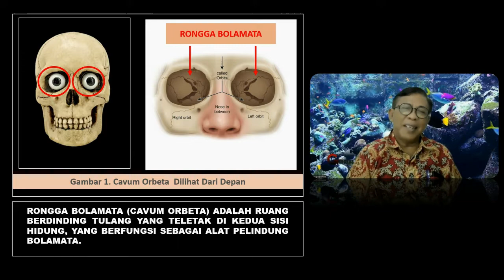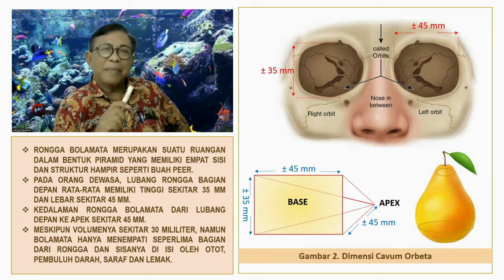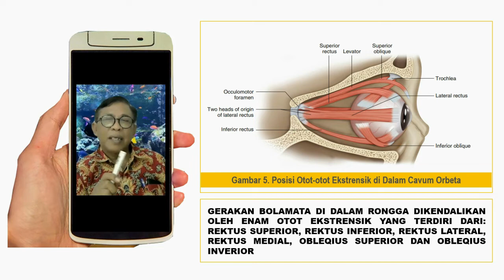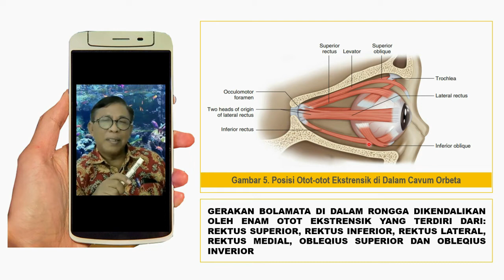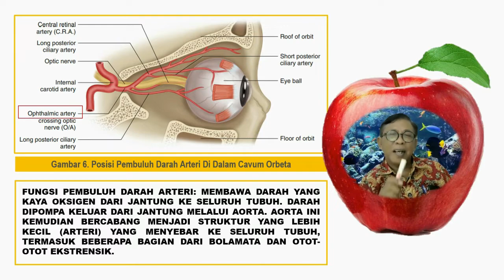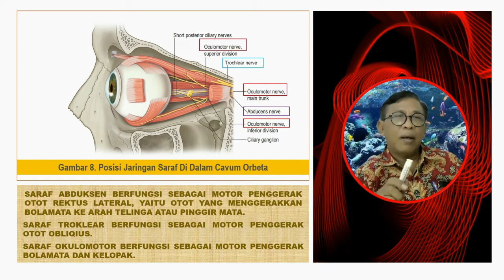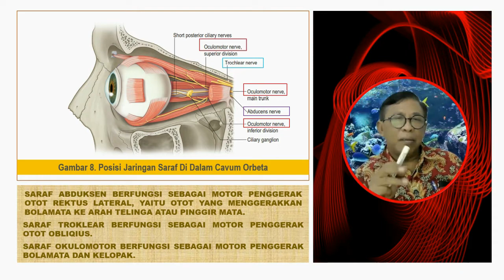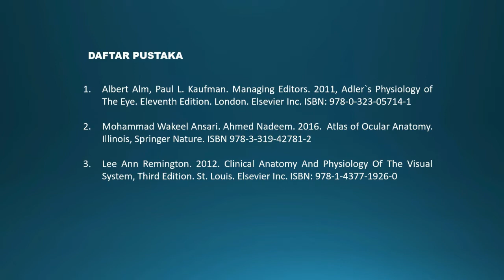ANATOMI FISIOLOGI MATA 2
Pokok Bahasan Ke 2 Tentang Cavum Orbeta